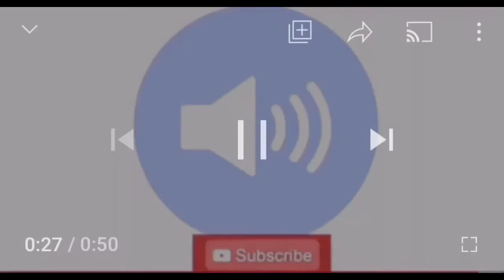ASTLEY, NEVER GONNA GIVE YOU UP, NEVER GONNA LET YOU GO” Gaming Sound Effect.